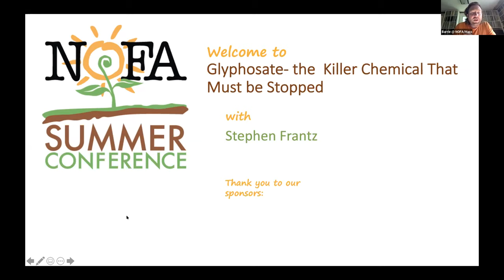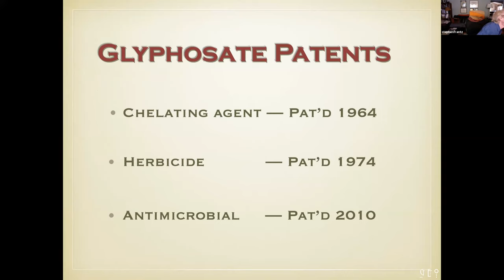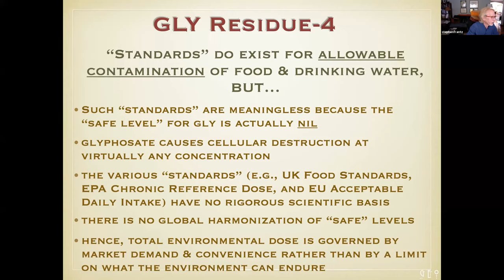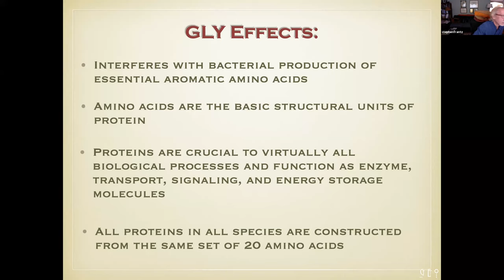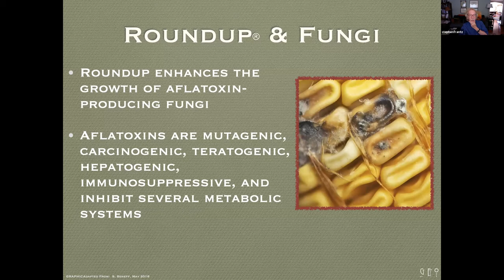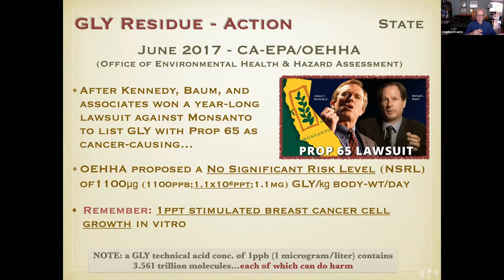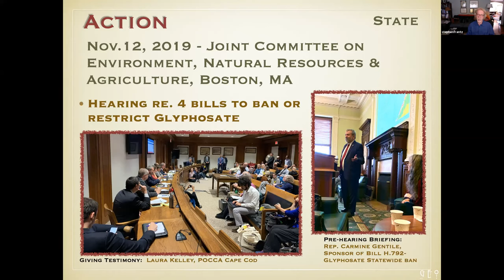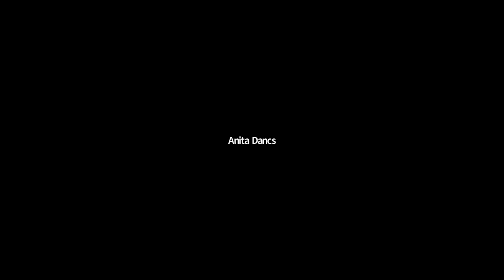Glyphosate the Killer Chemical That Must be Stopped with Stephen Frantz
There is a need the for major pesticide policy reform and glyphosate will be used as the “poster child”. How bad is glyphosate? How is it that MA has so many registered pesticides? How does MA compare to the US EPA and the EU? What does this mean to public and environmental health? How do such lax policies contribute to the climate crisis?

Presenter:
Stephen Frantz, Dr. Frantz is a research pathobiologist who has been studying glyphosate and its consequences for the last 6 years.